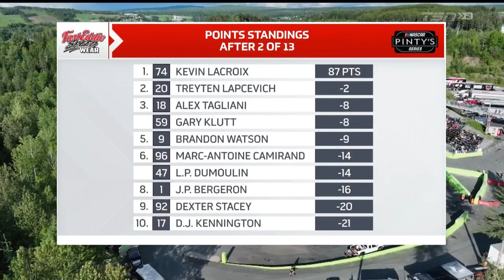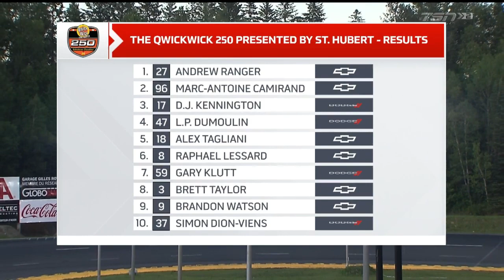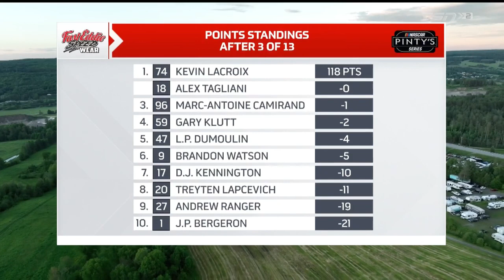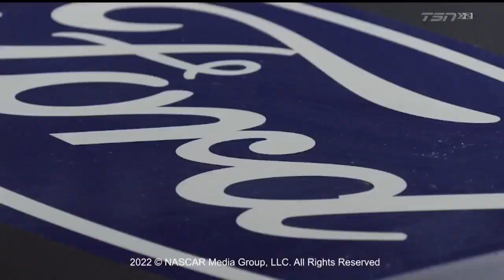2022 NASCAR Pinty's Series: QuickWick 250 [Chaudière, EN]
The distinct 1/4 mile bullring at Autodrome Chaudière in Vallée-Jonction, Quebec hosts a 250 lap event for the 3rd round of the season.

All rights are to TSN and NASCAR.